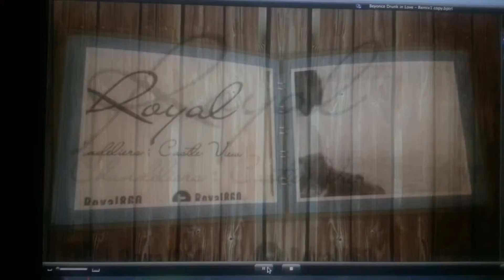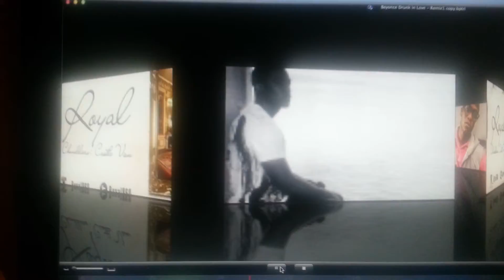Royal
Drunk in love royal remix